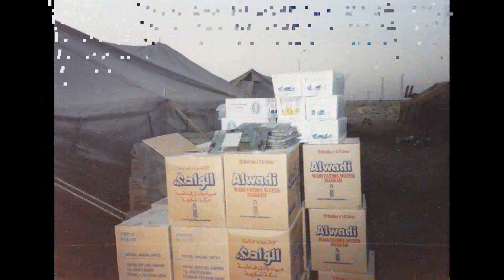1/27FA MLRS Slideshow ODS 90-91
My collection of pics from my time serving as a MLRS Launcher Driver 13M/S8 with B1/27FA Desert Storm. Dec-90-Jul.91